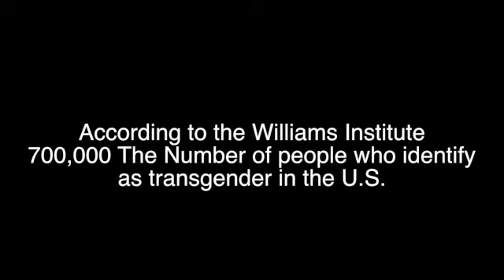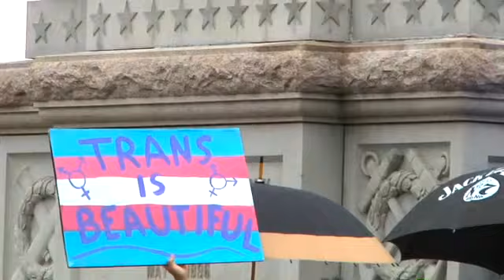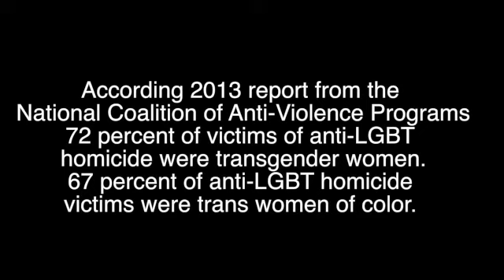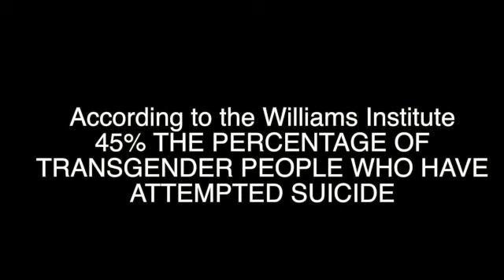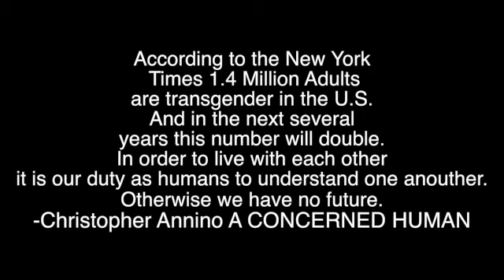Copy of Trans Rights are human rights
This video is about Trans Rights are human rights